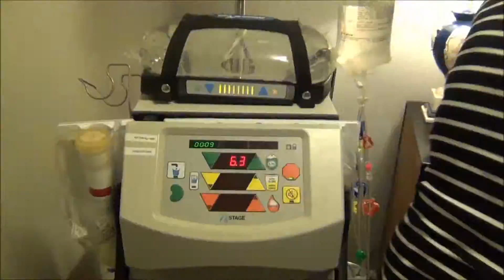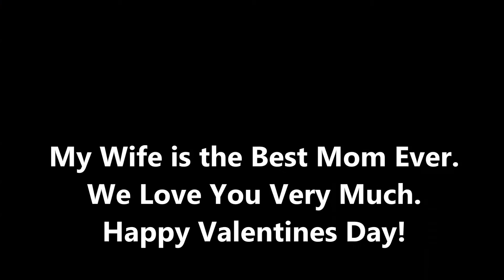Home Hemodialysis for Mitchell Yeoh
And some folks have the nerve to ask: "you don't go to work?  what do you do all day?"